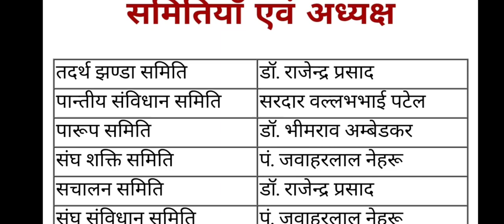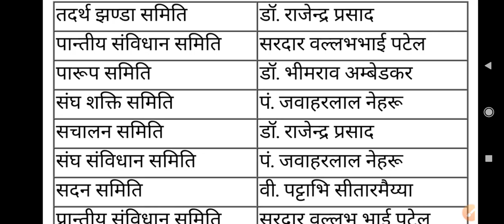Important event for all competitive exams